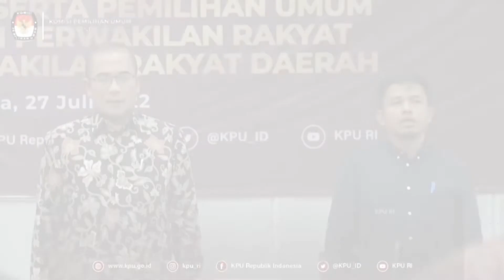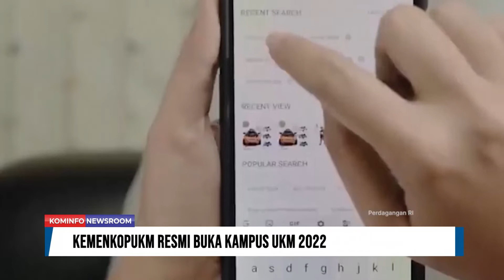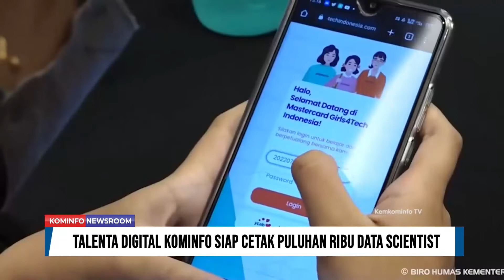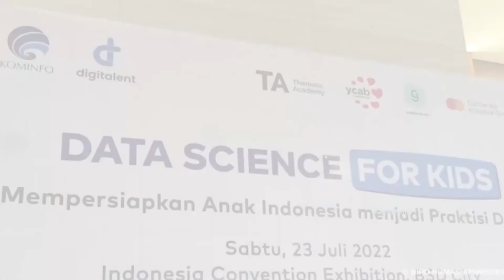KPU Gelar Sosialisasi PKPU Nomor 4 Tahun 2022 | Kominfo Newsroom 1/3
1. KPU Gelar Sosialisasi PKPU Nomor 4 Tahun 2022

2. Kemenkop UKM Resmi Buka Kampus UKM 2022

3. Talenta Digital Kominfo Siap Cetak Puluhan Ribu Data Scientist

4. BNPT Siapkan Eks Napiter Jadi Petani Kopi

Selamat Menyaksikan!
Salam Sehat!